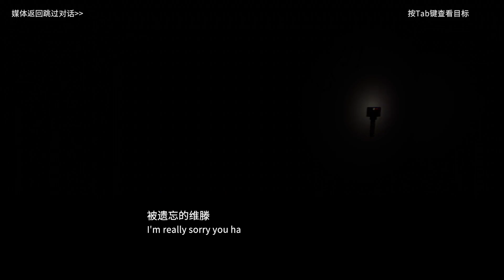女主播邀請我去他家里玩！過程很恐怖！